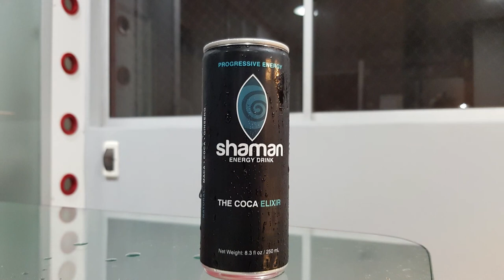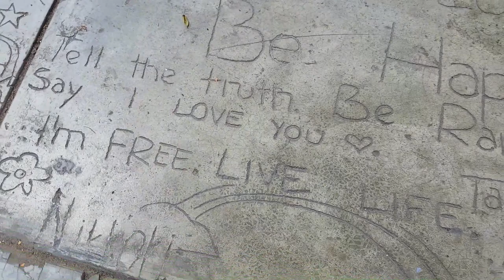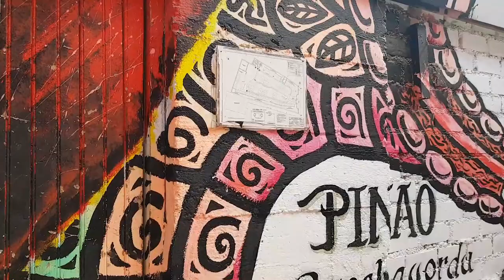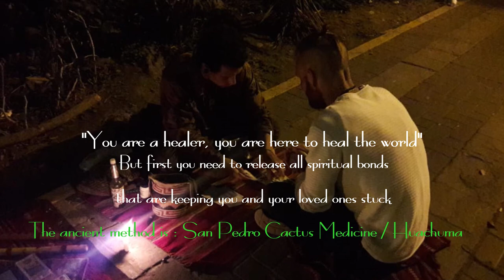Perú, Extended Material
The last few days from the amazing Perú adventure.

-We are having Walking Tours in Barranco, Christmas flight like Santa, San Pedro Ceremony and a beautiful Water Show in the end - Hang on! :)